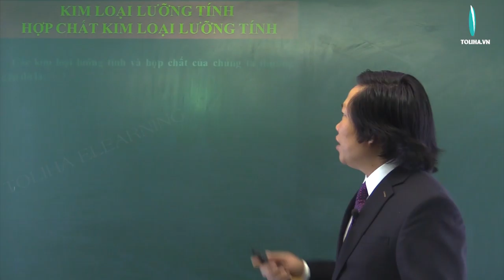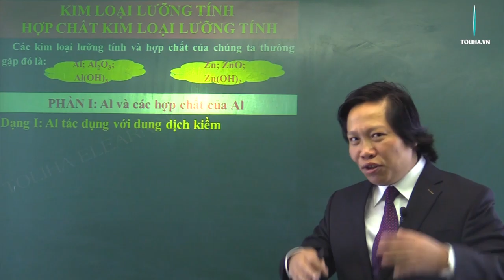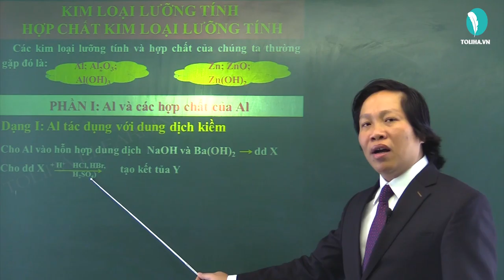Kim loại lưỡng tính - Hợp chất kim loại lưỡng tính - Hóa Học Vô Cơ